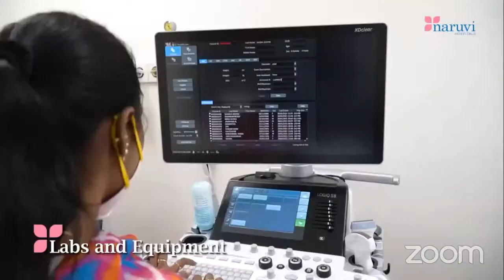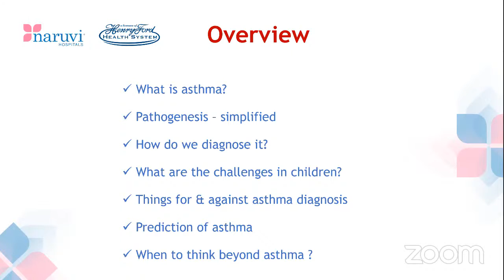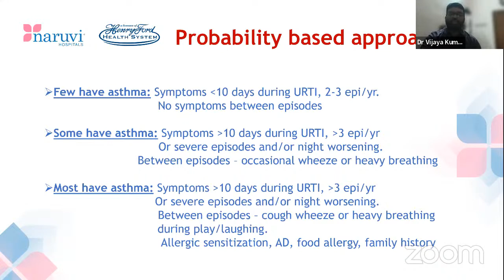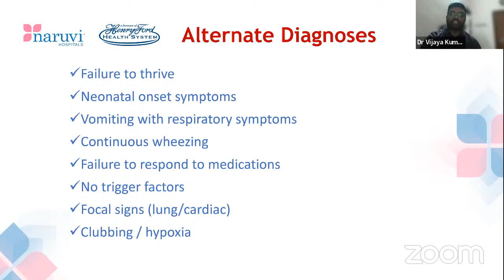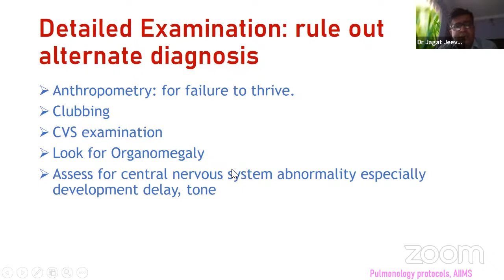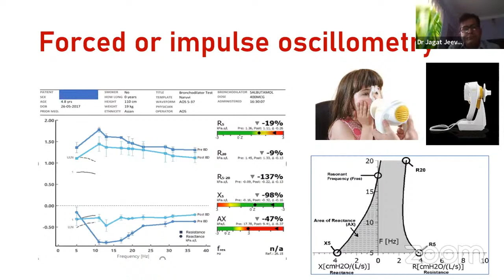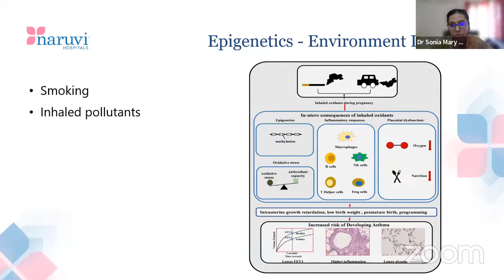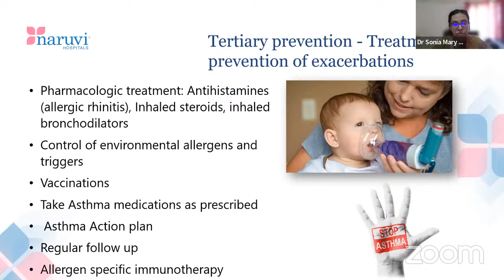Naruvi Hospitals and The Hindu Present A Webinar on Asthma in Children - All You Need To Know